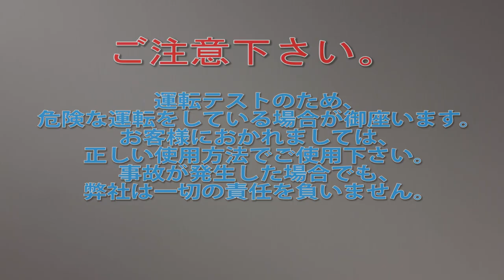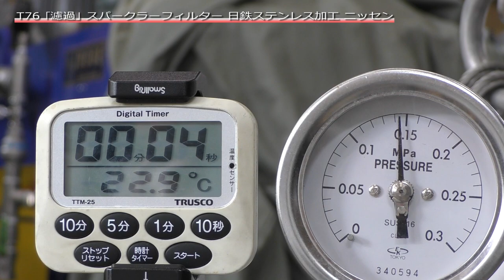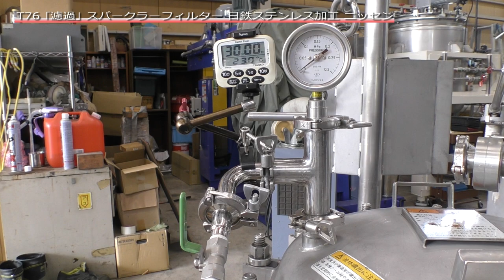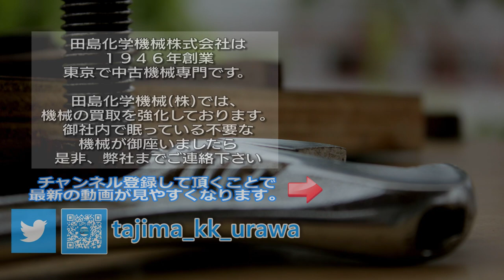【濾過】 T76 スパークラーフィルター スパクラ ニッセン NISSEN 日鉄ステンレス加工 中古機械 買取 田島化学機械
携帯電話

詳しくは弊社ホームページ、　濾過器　の欄　T76　をご覧下さい。